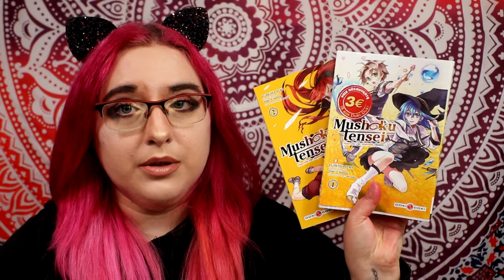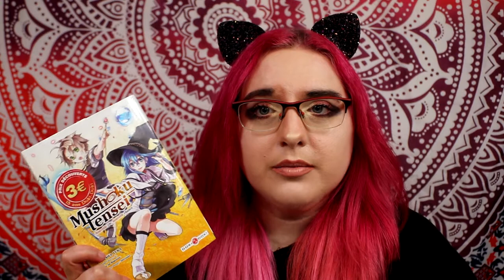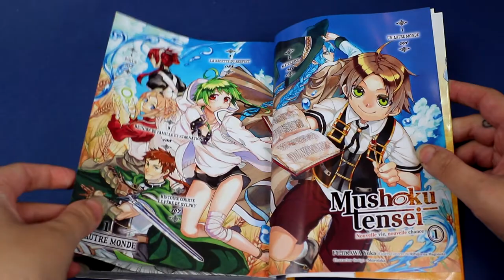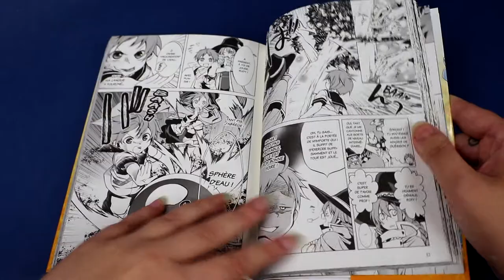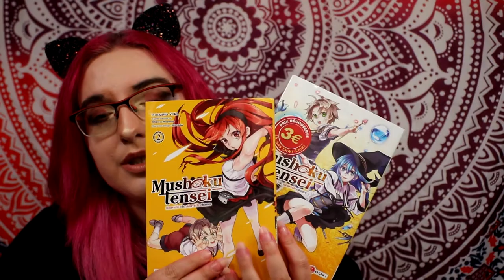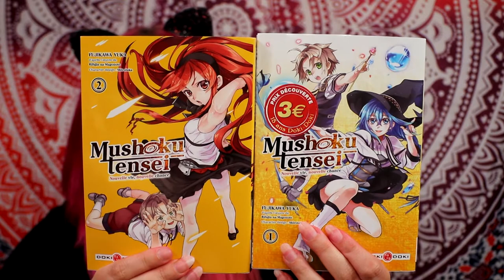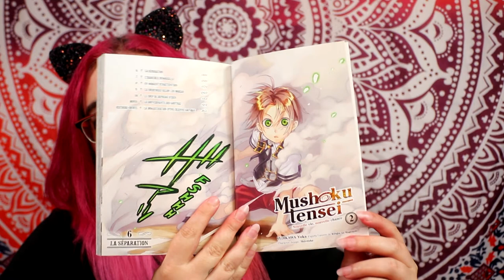[Critique Manga] Mushoku Tensei (dokidoki)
Résumé :
Pour ce loser anonyme, les 34 années de son existence auront été un ratage total. Lorsqu’il est renversé par un camion fou, il s’attend à finir six pieds sous terre… mais le voilà redevenu bébé ! Désormais appelé Rudeus Greyrat, Il s’est réincarné dans un monde d’épées et de sortilèges, où il va apprendre à maîtriser l’art délicat de la magie, pour lequel il semble avoir un don particulier. Car cette nouvelle vie, Rudeus est bien décidé à ne pas la gâcher ! Et cet enfant qui va grandir sous nos yeux est encore loin de se douter des dangers qu’il va bientôt rencontrer !